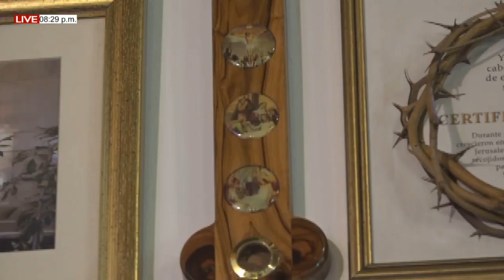EUCARISTIA DE HOY 23/10/22, DOMINGO XXX del T.O. PBRO. REINALDO BALSA